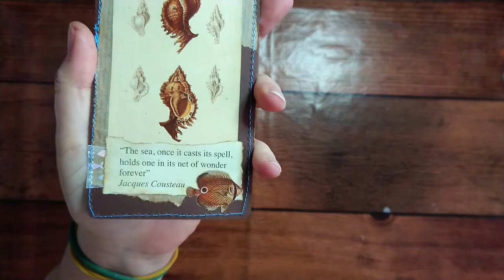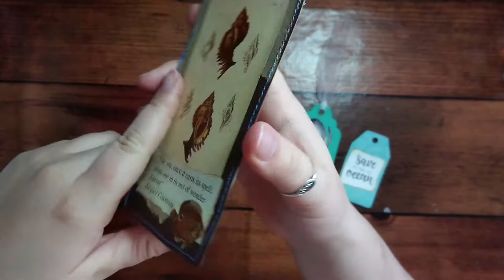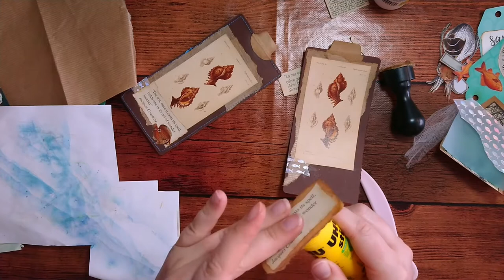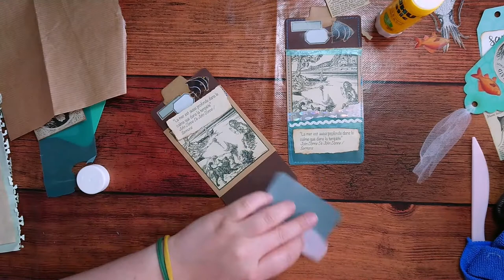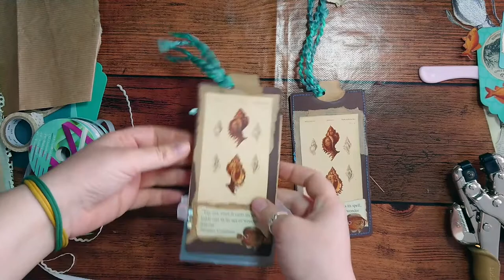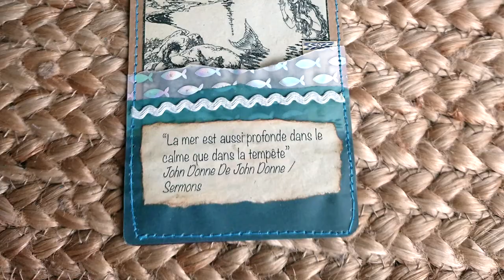Layered double pocket vellum tag - junk journal tags and pockets tutorial - ocean sea mermaid theme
The Ocean Journal playlist will take you through the entire process of making this junk journal on the ocean, sea and mermaids, with plenty of tags, tabs, pockets, charms, journal jewellery, etc. !!

You can find the various digital kits I created in my Etsy shop :
🦐 Scanned blue pages
🐋 Quotes and poems
🐡 Ephemera pack
🦑 Digital vintage images

🦀 And finally the junk journals themselves

Ocean / sea / beach / bullet journal / junk journal / notebook / midori journal / art book / mermaid / art journal / oceanography / oceanographer / sea creatures / sea secrets / sea treasures / ocean deep / tide